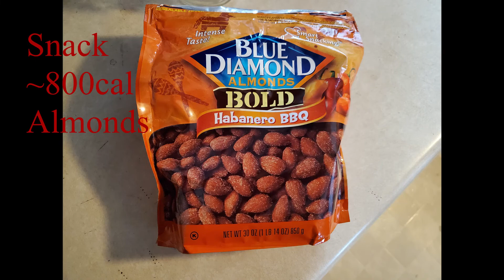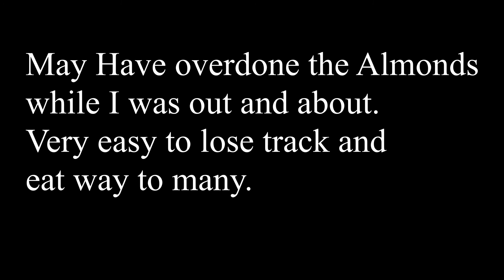Day 10 Weight Loss/Self Development Journey (Eat That FROG!)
Silence:
Five Minutes attempted meditation
Affirmations:
 1) I am full of energy and am using that energy to build my body and mind a new to the best possible shape and condition it can be.
 2) The strides I am taking in my life are bringing me to my best possible level of health without the need for medication.
 3) The mastery I develop over my health and fitness will directly influence the success I will achieve in all aspects of my life.
Visualize:
 Vision Board
Exercise:
 ZPress
 1st set 12 reps 115lbs
 2nd set 10 reps 125lbs
 3rd set 8 reps 135lbs
Chest Pulls
 3 Sets of 10
Bent Over Rows
50lbs for 3 sets of 12
Side/Front Raises
 15lbs 3 sets of 10 each
 Lat Pulldowns
 Purple Rogue Band
1st set 15 reps 10 sec hold
 2nd set 15 reps 10 sec hold
 3rd set 15 reps 10 sec hold

Reading:
 “Eat That Frog!” by: Brian Tracy
 My biggest take away:
"You can get your time and your life under control only to the degree to which you discontinue lower-value activities." Brian Tracy

Where you can find it
What I was listening too while exercising
The Last Wish (The Witcher Saga) by: Andrzej Sapkowski

Scribing:
 Week One Day One Overview/Description
Diet:
Fast Broken at- 3pm
Snack
Total Calories~800
Almonds
May Have overdone the Almonds while I was out and about.
Very easy to lose track and eat way to many.

Meal Two
Total Calories for Meal-1220
Pork Sausage
Onion
Eggs
Total For the Day-2429
Throughout the day
Coffee with Stevia sweetener
Lemonade with Stevia sweetener
Earl Gray Tea with Stevia sweetener